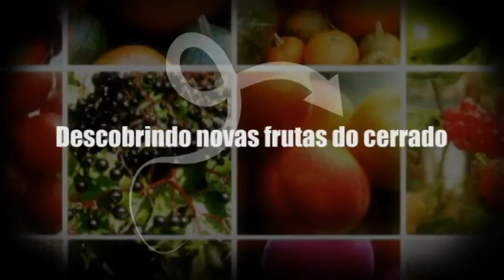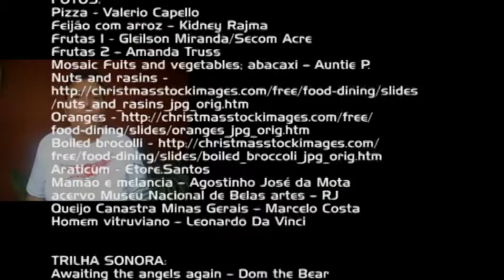DIVERSIDADE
NUVEM.TV - SÉRIE NUTRIÇÃO PROGRAMA 3 - DIVERSIDADE
Sinopse: Crianças e jovens respondem ao desafio da NUVEM.TV e postam suas respostas. O material produzido por eles se junta ao conhecimento de um especialista na área e formam um vídeo educativo que pode ser utilizado por todos em sala de aula.
Vídeo de educação informal co-produzido pela rede NUVEM.TV